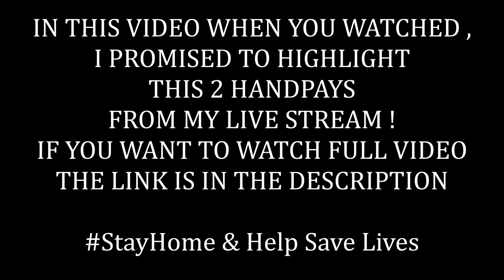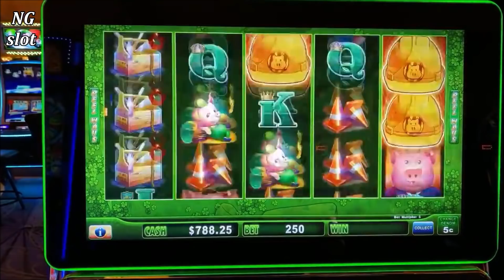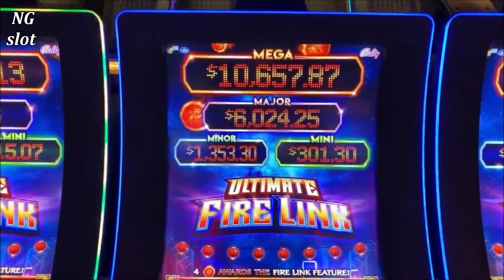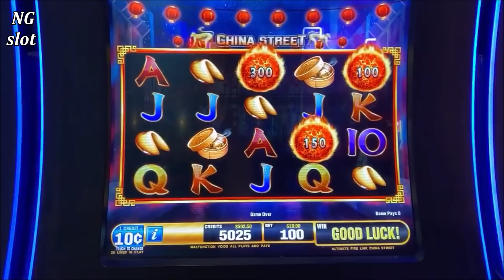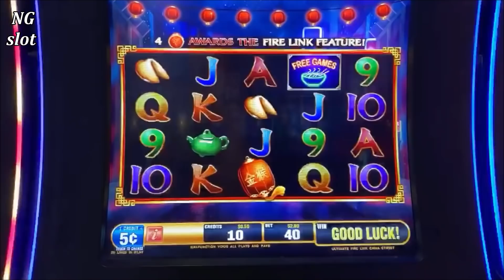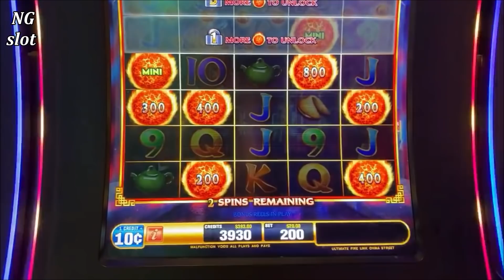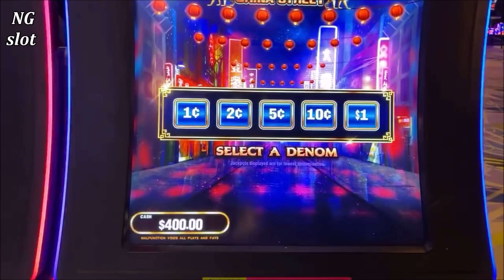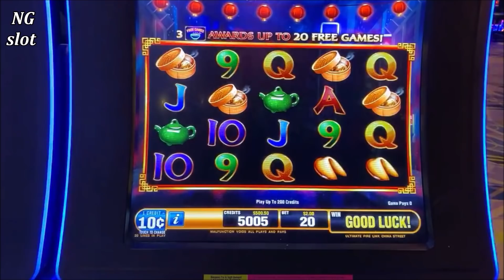Ultimate Fire Link ✦HUGE HANDPAY JACKPOT✦ - $20 MAX BET 🔴 Huff N Puff Slot Machine Handpay Jackpot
This is My biggest handpay jackpot on high limit ultimate fire link slot machine From My Live Stream At Harrah's casino, High Limit Huff N Puff Slot Machine Handpay jackpot .